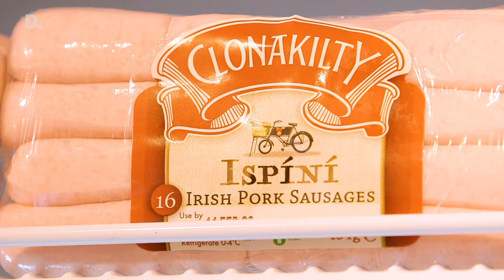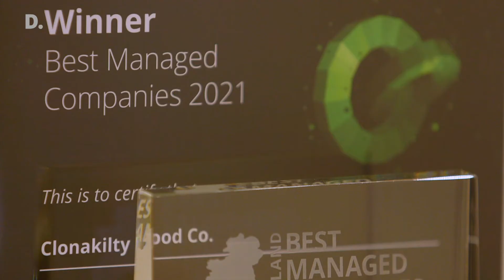Ireland’s Best Managed Companies – Clonakilty Food Company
Colette Twomey, Owner & Managing Director of Clonakilty Food Company, believes their focus on communication has been key to their success in becoming a BestMananaged company. The management team ensure all team members are aware of the company’s uncompromising approach to quality and taste, the importance of being true to the Clonakilty brand as well as their commitment to the wider community.